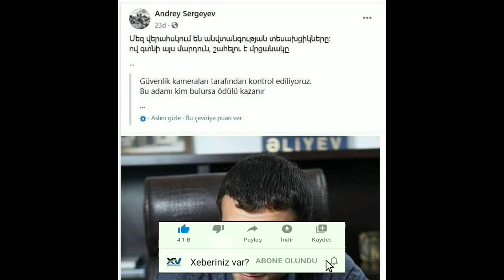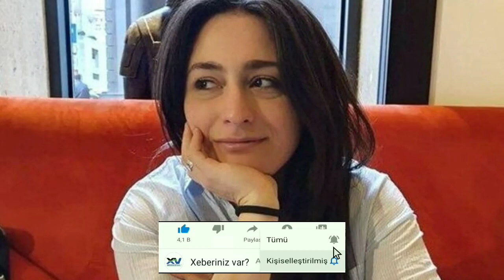GÜNÜN VACİB XƏBƏRLƏRİ.! 20.07.2020 (xəbərlər bugün, xeberler son deqiqe, xeberler bugun 2020)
Yeni xəbərlərdən, ölkədə və dünyada baş vermiş hadisələrdən anında xəbərdar olmaq üçün kanalımıza abonə olmağı unutmayın 👍

- Bizə dəstək olmaq üçün kanala abunə olun videoları bəyənin və paylaşın təşəkkürlər.